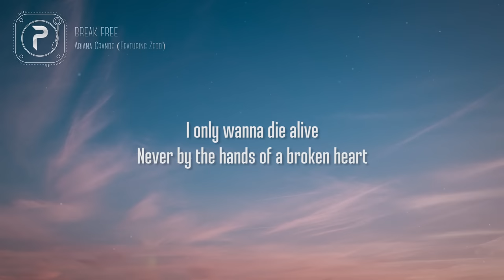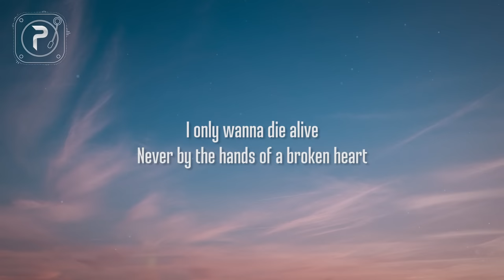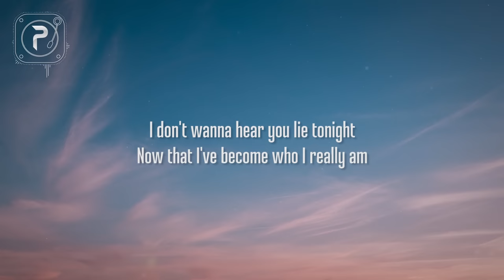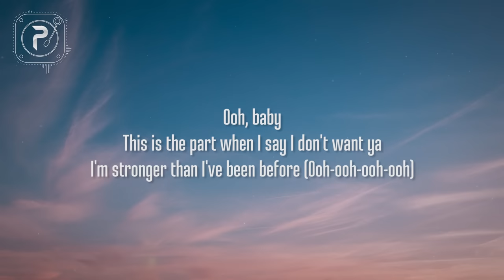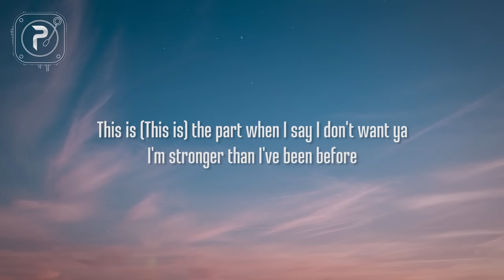Ariana Grande - Break Free (Lyrics)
Ariana Grande - Break Free (Lyrics) ft. Zedd

picture : unsplash

Break Free (Lyrics)

[Verse 1]
If you want it, take it
I should've said it before

[Pre-Chorus]
I only wanna die alive

[Verse 2]
You were better, deeper
I was under your spell, yeah
Like a deadly fever, yeah, babe
On the highway to hell, yeah

[Bridge]
No more, baby
Ooh-ooh-ooh
Thought of your body, I came alive
It was lethal, it was fatal
Ooh, baby

[Chorus]
I'm stronger than I've been before (Ooh-ooh-ooh-ooh)
This is (This is) the part when I say I don't want ya